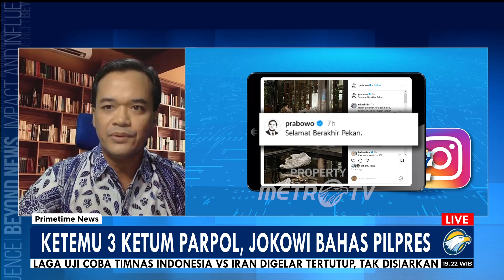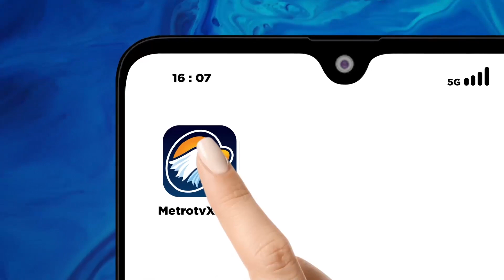Jokowi Bertemu Tiga Ketum Parpol, Untuk Apa?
MetroTV,

Tidak hanya debat ketiga pilpres yang mengundang atensi publik, pertemuan Presiden Joko Widodo dengan 3 Ketua Umum Partai Politik secara bergiliran, selama 3 hari berturut-turut sebelum debat berlangsung, juga mengundang pertanyaan publik. Presiden Jokowi mengaku turut membahas Pilpres dengan Prabowo Subianto, Airlangga Hartarto dan Zulkifli Hasan.

Apakah pertemuan Presiden Jokowi dengan 3 Ketum Parpol pendukung pemerintah yang juga pengusung Prabowo-Gibran dalam Pilpres 2024, adalah bagian dari strategi pemenangan pilpres 2024?